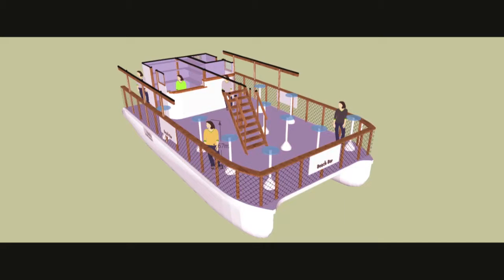Apresentação Cat Emzu Apoio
Vídeo de Jalécio Barros